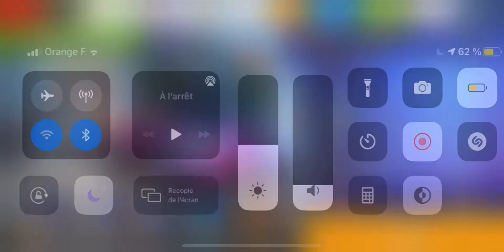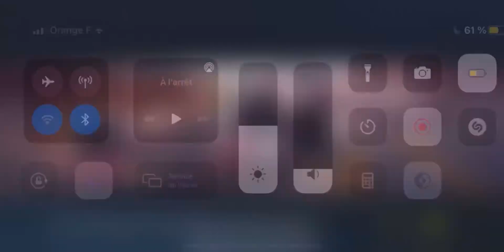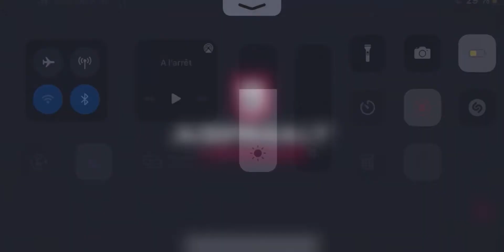Italdesign DaVinci - Asphalt 8 VS Asphalt 9 🙌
Asphalt 8 VS Asphalt 9 with Italdesign DaVinci

👆(Instagram, X, TikTok & more!)

(Shoutouts, badges, extra emoji’s & more…!)
for only 0.99$ per month :